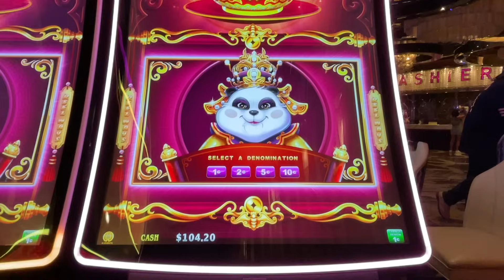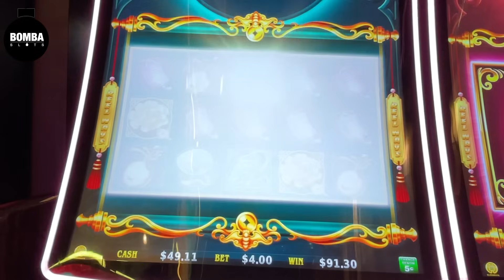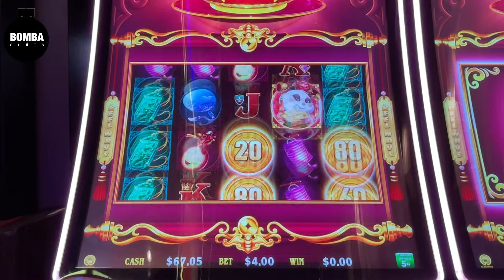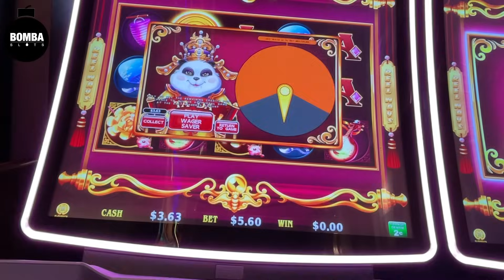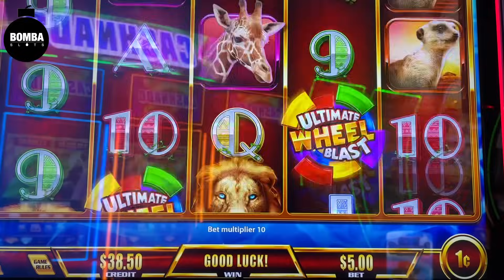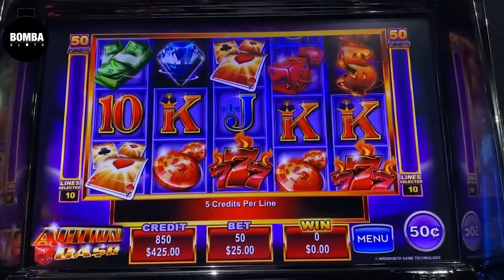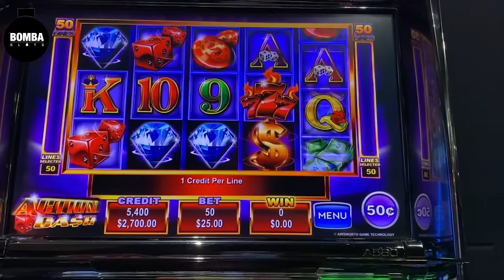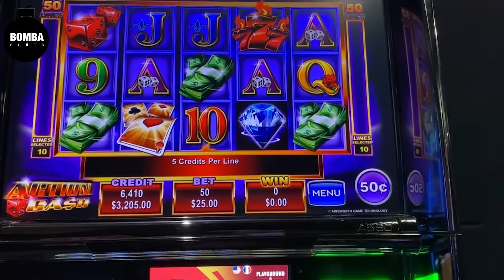JACKPOT! BIG BETS HAD NO CHOICE!!!